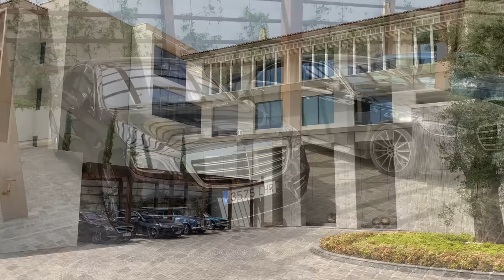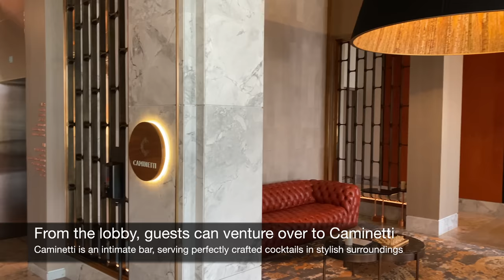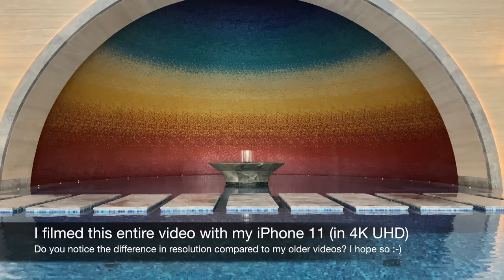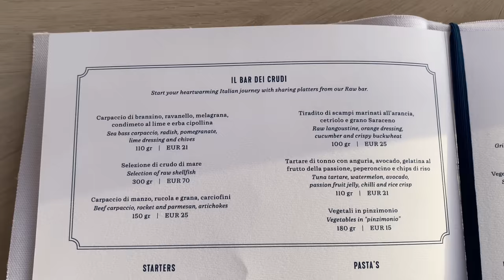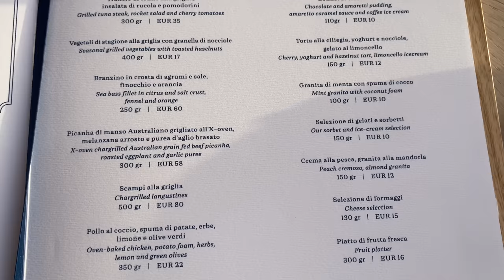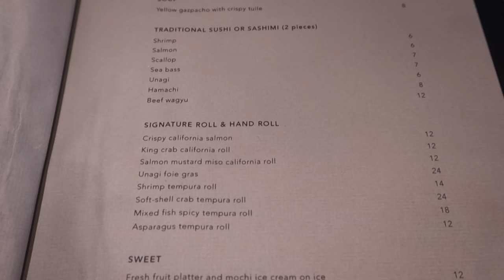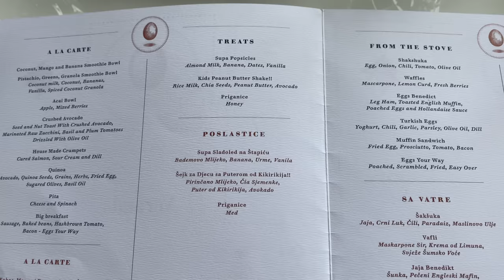One&Only Portonovi | PHENOMENAL ultra-luxe hotel (Montenegro) - full tour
Join me on a 4K UHD tour of One&Only Portonovi in Montengro, one of Europe's most exclusive beach resorts.

Video chapters:
0:00 Intro
4:35 Lobby
12:15 Room
18:08 Pool & beach
31:28 Tapasake Club
34:52 Spa
52:15 Dinner
57:31 Breakfast
1:02:21 Kotor Bay

Each Saturday, I upload a new video about my travels around the world.